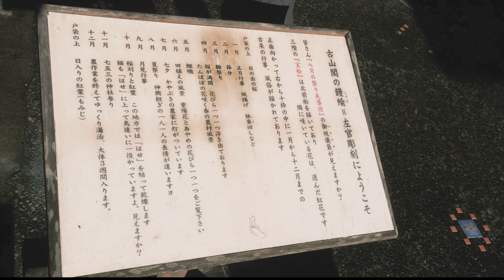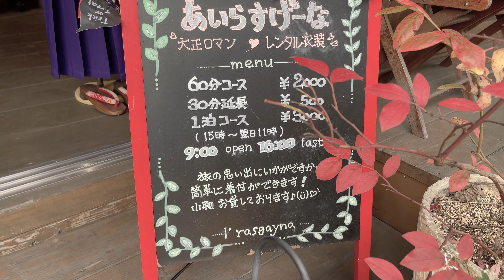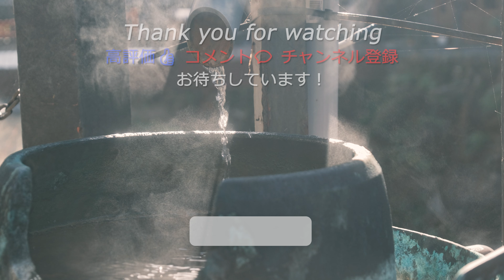[4K] 山形県 ♨銀山温泉をFUJIFILM X-H2s（ノスタルジックネガ）で撮影💖 憧れの大正ロマンあふれるフォトジェニックな温泉街 Ginzan Onsen Yamagata ,Japan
山形県にある銀山温泉は憧れの温泉街です。
初めて銀山温泉の写真を見た時に、いつかそのキラキラした美しい日本の景色を見に行きたいと思っていました。
銀山温泉は、浴衣を着て下駄を履いたスタイルでも温泉街全部をお散歩でき、その姿で「白銀の滝」まで見に行けるこじんまりした温泉街です。こじんまりと表現しましたが、街全体が醸し出す「大正ロマン感」の迫力は銀山温泉ならでは、まるで日本映画の中にでも入り込んだようでした。
これから雪の降る銀山温泉の「冬」の夜は、雪化粧した街並みが街灯に映え最もフォトジェニックな季節です。
ほどんどFUJIFILM X-H2sで撮影、一部iPhone12 Pro MAXで撮影しています。

Ginzan Onsen in Yamagata Prefecture is a longing hot spring town.
When I first saw a picture of Ginzan Onsen, I wanted to go there someday to see the beautiful scenery.
Ginzan Onsen is a small hot spring town where you can walk around the entire hot spring town even if you are wearing a yukata and geta, and you can even see the Shirogane Falls. I described it as small, but the powerful “Taisho Roman feeling” that the whole town exudes is unique to Ginzan Onsen, and I felt as if I had stepped into a Japanese movie.
The "winter" nights of Ginzan Onsen, where snow is about to fall, are the most photogenic season as the snow-covered townscape shines in the streetlights.

【使用楽曲】
No.12211
by Audiostock

【使用機材】
・カメラ　　FUJIFILM X-H2s、iPhone12 Pro MAX
・レンズ　　SIGMA 16mm F1.4 DC DN | Contemporary、TAMRON 18-300mm F3.5-6.3 Di Ⅲ-A VC VXD
・フィルター Kenko ブラックミスト No.05

フィルムシミュレーション：ノスタルジックネガ

CPU:Intel i9-10940X
Mother:MSI INTEL X299 チップセット
CPU Cooler：360mm簡易水冷
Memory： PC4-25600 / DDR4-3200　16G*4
SSD:M.2 NVM Express 512G + 1T
HDD:2T+8T
GPU:NVIDIA GeForce RTX3080Ti
Flight controller:Thrustmaster TCA Sidestick Airbus Edition
Flight controller:Thrustmaster TCA Quadrant Airbus Edition
Flight controller:Thrustmaster TFRP Flight Rudder Pedals
VR:HP Reverb G2 VR ヘッドセット
Monitor：iiyama ProLite B2875UHSU 4Kモニター,HP V28 4Kモニター
Monitor Arm：HUANUOデュアルディスプレイアーム
Mouse:Logicool G903h HERO
Mouse:3Dconnexion SpaceMouse Wireless
電源:1200W (80PLUS GOLD)